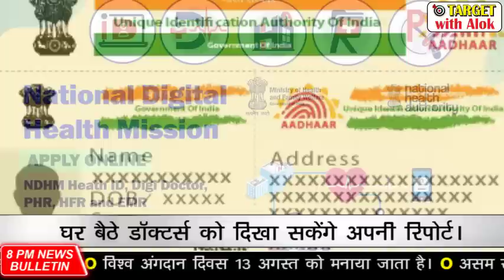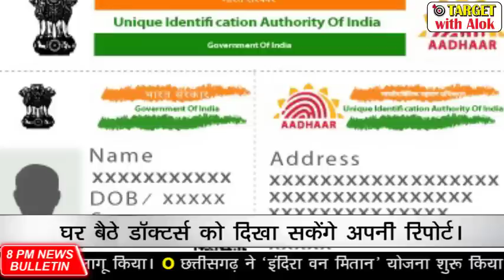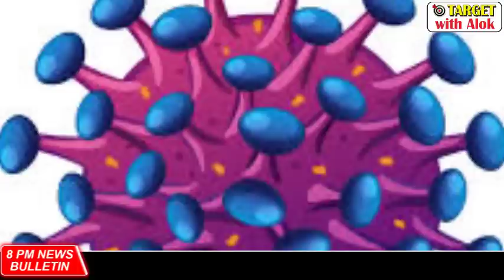National digital health mission नेशनल डिजिटल हेल्थ मिशन, 8 PM News Bulletin